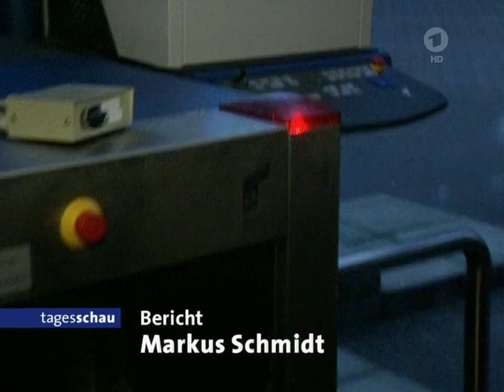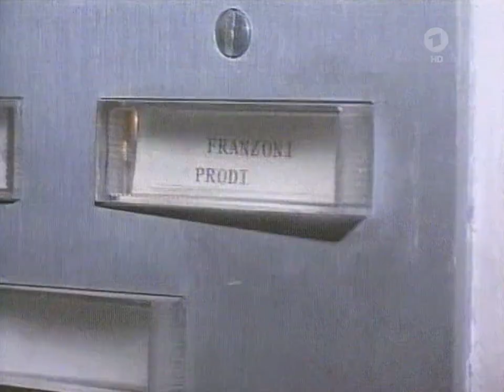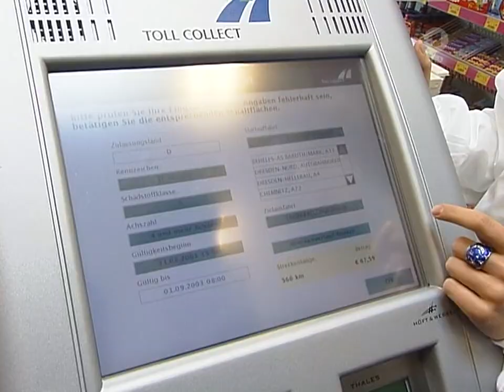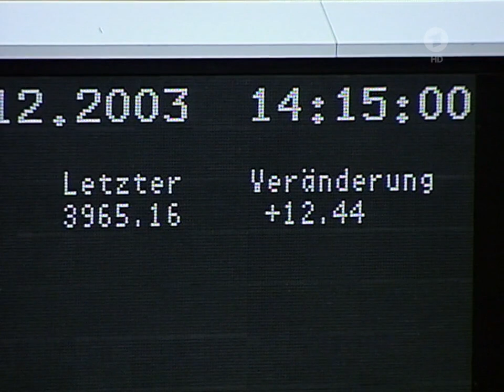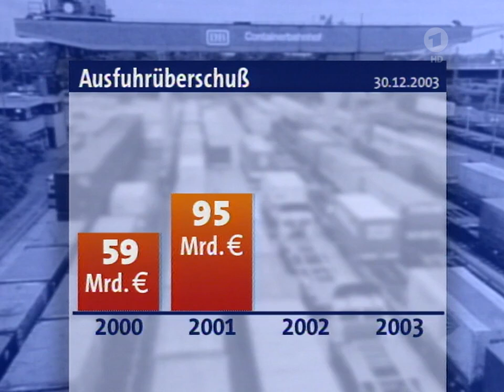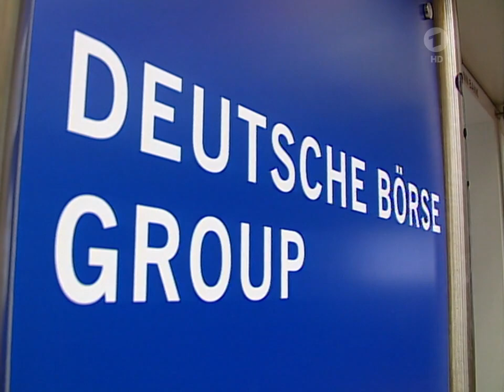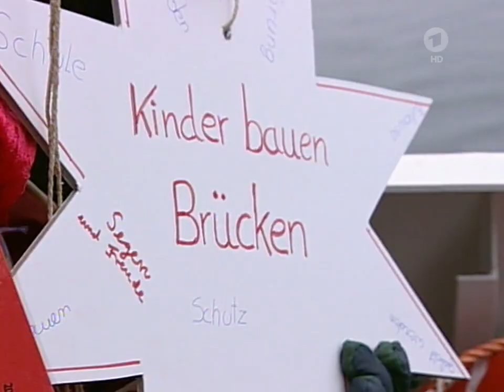30.12.2003 Anschlagpläne in Hamburg, Sudan Mission, Toll-Collect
Anschlagpläne in Hamburg - Warnhinweis vor potentiellen Selbstmord-Attentätern,
Überlegungen zu Sudan Mission
Toll-Collect: Maut soll in einzelnen Etappen eingeführt werden
Mars Mission
Sieg bei WELTCUP in der nordischen Kombination